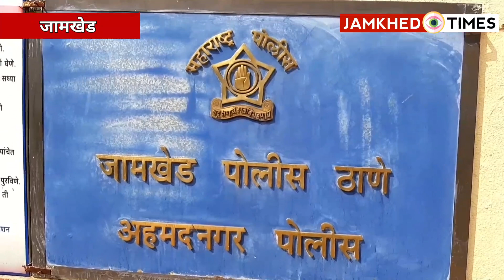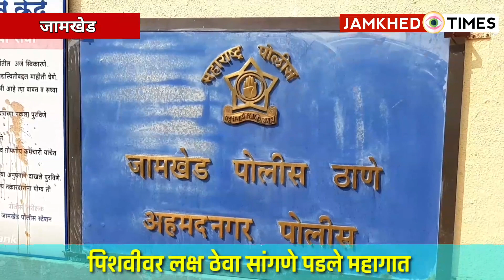Big News। भरदिवसा सोन्याच्या दुकानातून ग्राहकाची "इतक्या" लाखाची पिशवी लंपास। jamkhed times